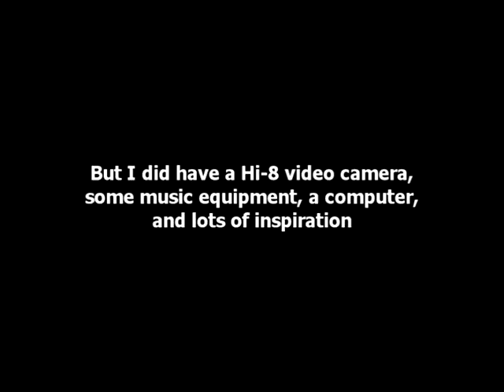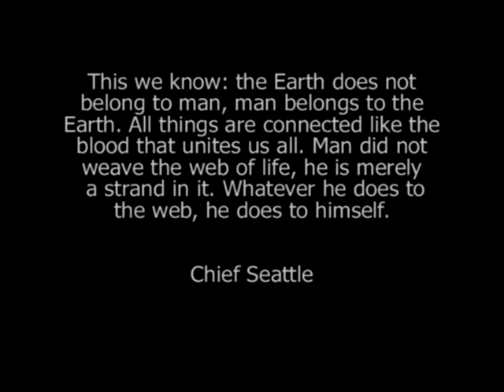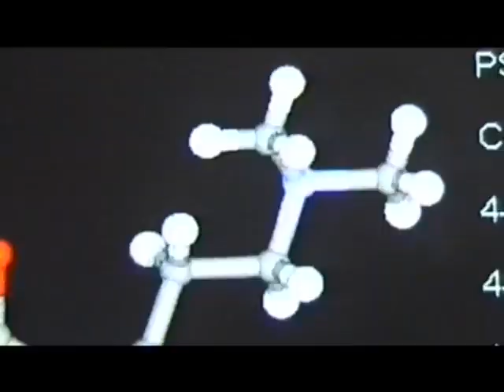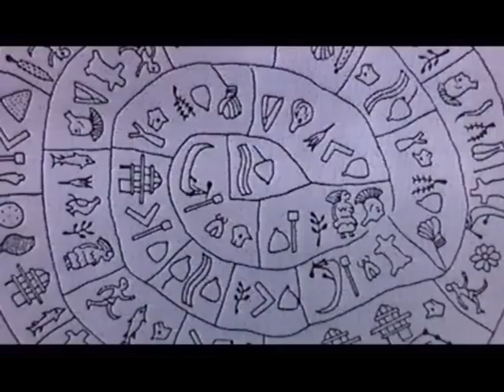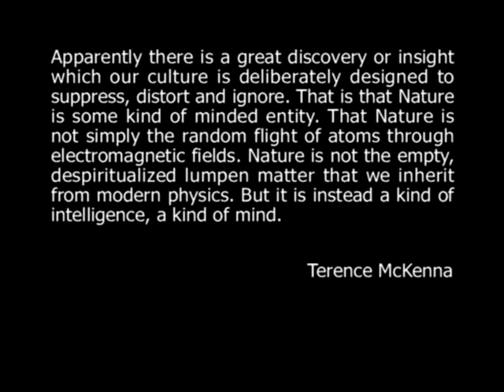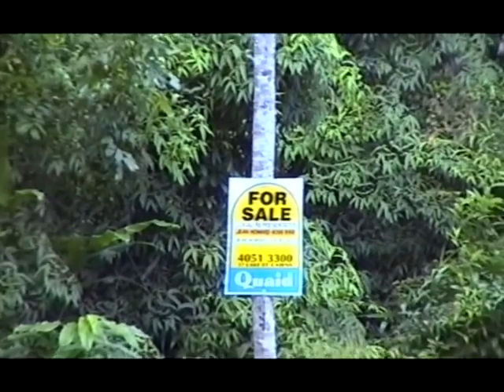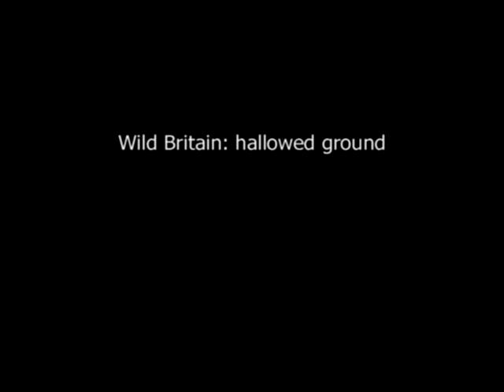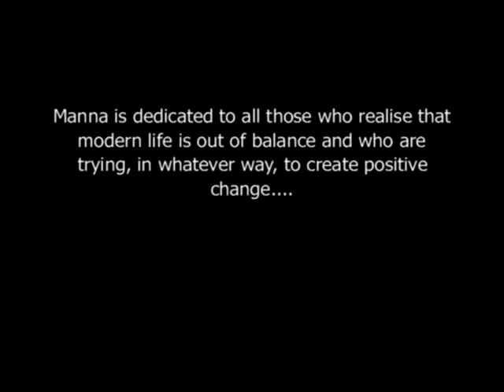Manna Psilocybin mushroom inspired documentary on magic Mushrooms by Simon G Powell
Doc about Magic Mushrooms aka Psilocybin
Simon G psilocybin magic mushrooms